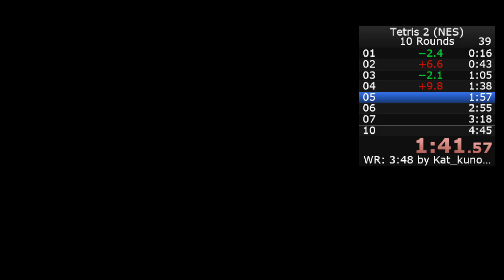Tetris 2 (NES) - 10 Rounds - 4:35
Personal best!